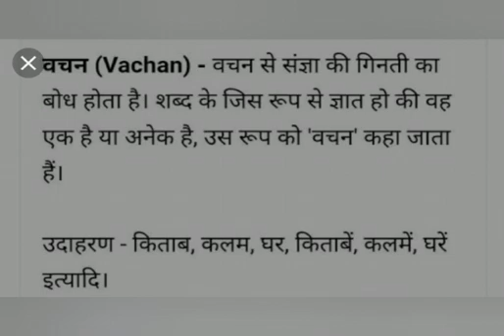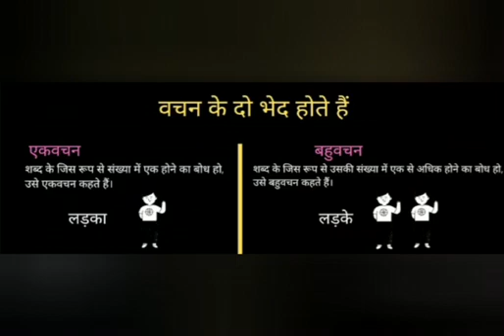CLASS - II, SUBJECT- HINDI, TOPIC - वचन, Rawal Public School